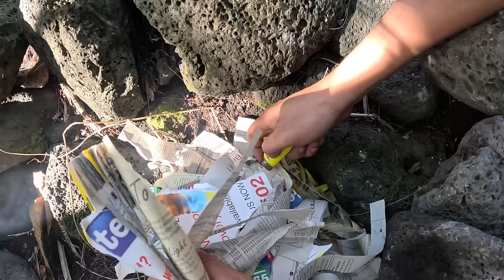Camping with a Native Hawaiian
Aloha! In this video I go camping at Unko I's where we forage for some food and cook up some awesome dishes.

HAMMAH DEALZZZZ
Check out the Evolve website for the best 3 Prongs on the market!

Jason808roots

If you want to buy a puppy from Unko I check out his Instagram:
magnum_pi_puppies_hawaii